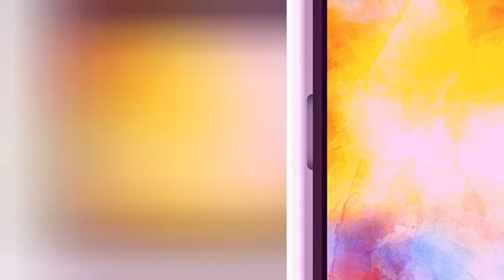seven_wonders_of_the_world //worldwonders //skvlogs //generalknowledge //@skvlogs4052